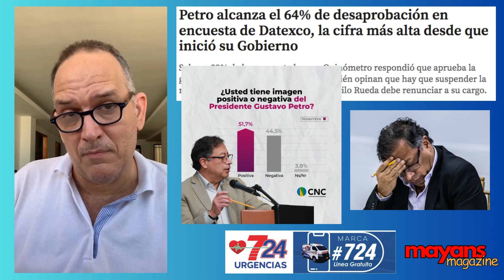Aprobacion de petro esta en un según 51.7%, según Gustavo Petro.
La Casa de Nariño mandó hacer unas encuestas a ver cómo estaba la imagen y la gestión de Gustavo Petro. Los resultados te van a sorprender porque las cosas no salieron como se pensaba. Si quieres publicitar en el canal contáctame mis tarifas son economicas
Y si quieres apoyarme en mi trabajo es hacer una donacion
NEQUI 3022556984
Bancolombia 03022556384 Ahorro a la mano